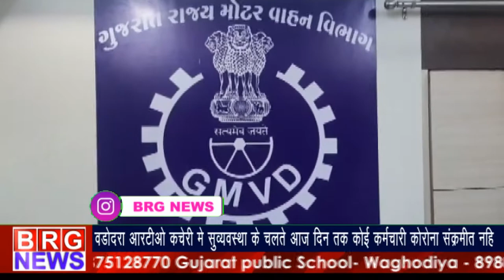Corona के समयमें Vadodara RTO एक मिशाल;सुचारु संचालन के साथ कोरोना संक्रमण रहित कार्यशैली I BRG NEWS